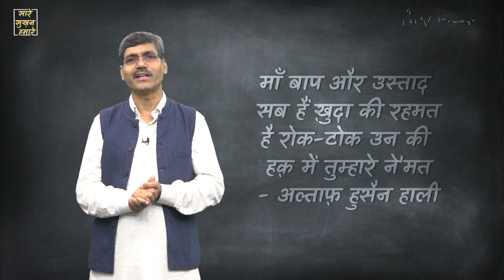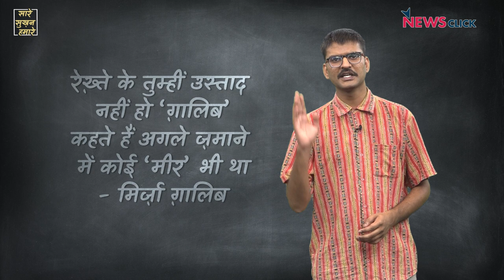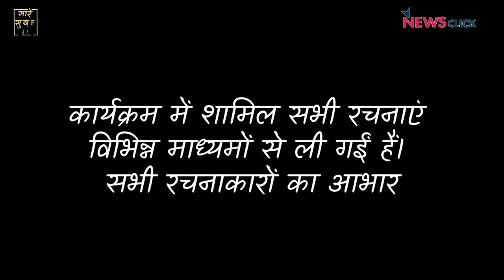शिक्षक दिवस विशेष: कुछ तो अपनी पढ़ाई में गड़बड़ है सर!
'सारे सुख़न हमारे' में इस बार कविता की ज़बान में बात, आज की शिक्षा की...आज के शिक्षकों की...शिक्षा के बाज़ारीकरण की, शिक्षा के सांप्रदायीकरण की...दिनों-दिन और जाहिल हो रहे हैं/ न जाने क्या पढ़ाया जा रहा है!